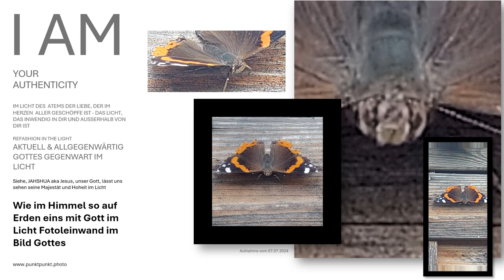Von der Raupe zum Admiral im Besitzer der Seele bin ich im ICH BIN IM BILD GOTTES vereint mit Gott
Von der Raupe zum Admiral im Besitzer der Seele im ICH BIN IM BILD GOTTES Kunstwerk - der Schmetterling, der im Wort des Lichts im Atem ist im ICH BIN, der in seinem Wort - im Leben der Besitzer des Herzens und der Seele ist.